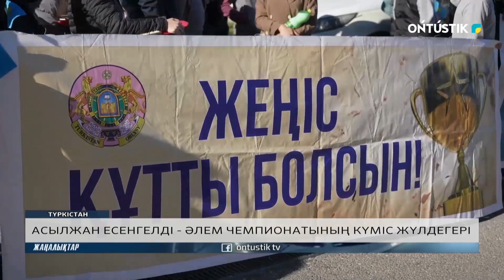АСЫЛЖАН ЕСЕНГЕЛДІ - ӘЛЕМ ЧЕМПИОНАТЫНЫҢ КҮМІС ЖҮЛДЕГЕРІ